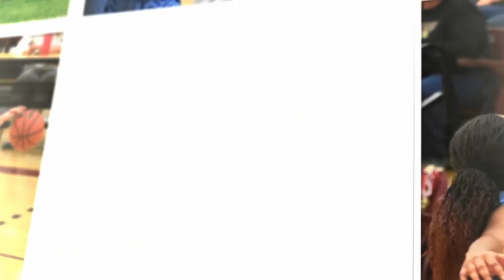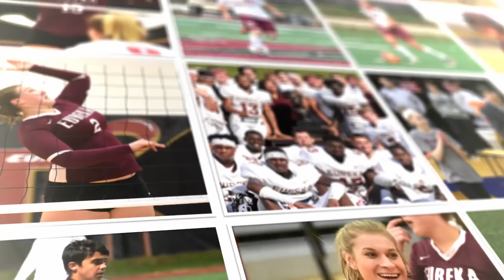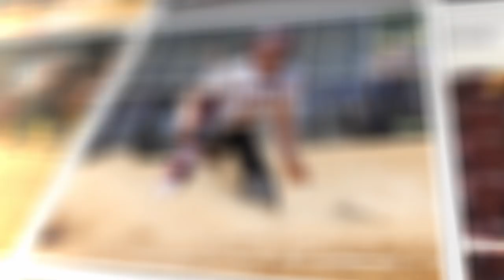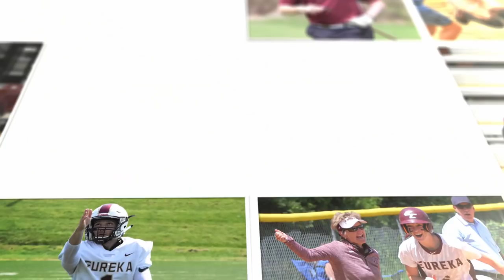Eureka Red Devils: 2018-19 in Photos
The very best photos of the 2018-19 Eureka College athletics season.